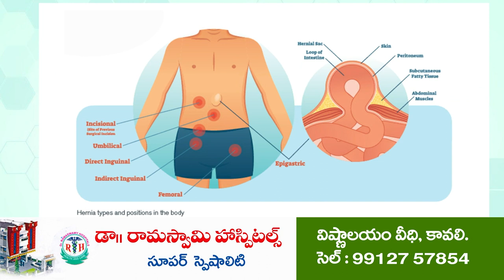ప‌వ‌న్ క‌ళ్యాణ్‌ మాటలు వక్రీకరిస్తున్న వైసీపీ... | Pawan Kalyan vs Volunteers | Party clarify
- స‌ర్వేప‌ల్లి నియోజ‌క‌వ‌ర్గ జ‌న‌సేన నాయ‌కులు బొబ్బేప‌ల్లి సురేష్‌నాయుడు
- గొల‌గ‌ముడి గిరిజ‌న కాల‌నీలో జ‌నం కోసం జ‌న‌సేన